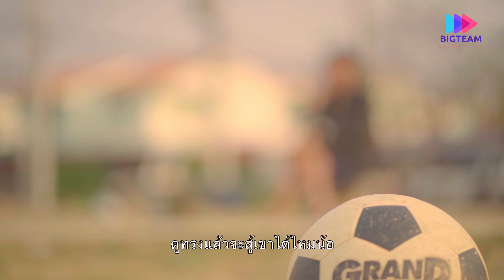หนังสั้นบอลอีเปื่มบักจก ตอน..ทีมบ้านโนนซ้อมบอล EP. 1-1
ฝากติตตามด้วยนะครับ